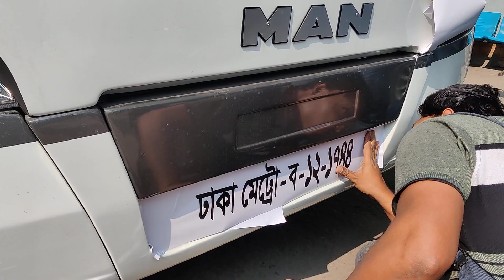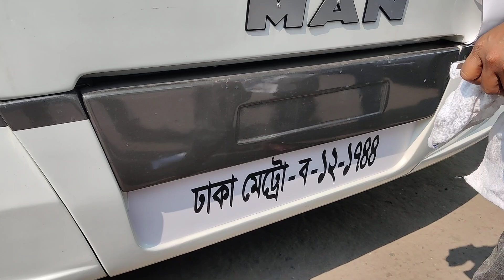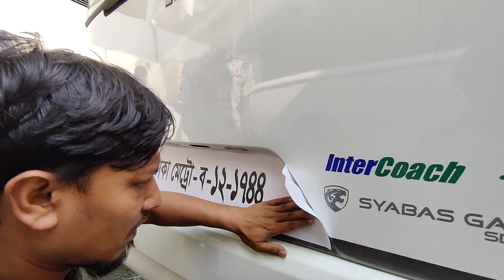বাসে যেভাবে লাগানো হয় নম্বর প্লেট। Green Line Man Double decker এ বসছে নতুন রেজিষ্ট্রেশন নম্বর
Green Line Man Double decker এ বসছে  রেজিষ্ট্রেশন নম্বর, নতুন বাসে যেভাবে লাগানো হচ্ছে স্টিকার